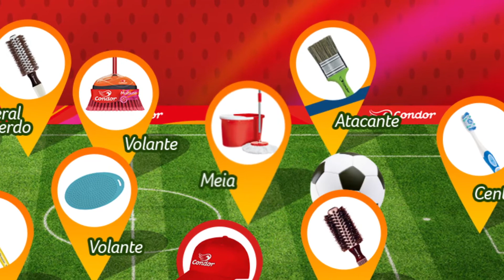Seleção Mundo Condor - Meio campo: Esfregão 360°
O Esfregão 360 é o meio campo da seleção Mundo Condor!
Acesse o hotsite, confira a escalação completa e monte o seu time também!